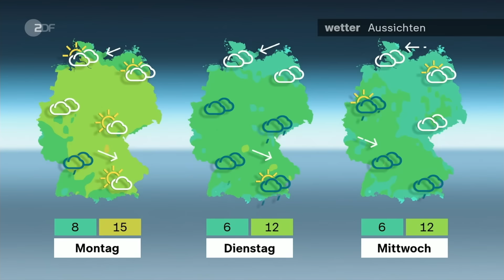heute journal vom 02.03.2024 Scholz in Rom; Taurus-Leak: Abhörskandal aus Moskau (english)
Olaf Scholz nimmt in Rom an einem Parteitag der europäischen Sozialdemokraten teil, die dort ihren Spitzenkandidaten für die Europawahl im Juni bestimmen. Die Bundesregierung ist in Aufruhr: Russland hat ein Gespräch zwischen Bundeswehrangehörigen abgehört und veröffentlicht. Diese und weitere Nachrichten des Tages im heute journal.

English Subtitles
Today's topics: Conversation tapped and exposed - explanation demanded from the German military; Onwards towards Brussels - Europe's Social Democrats prior to the election; Return to Shokeda - a tale of a new beginning in Israel.

00:00 Vorspann

00:22 Abhörskandal aus Moskau
Die Bundesregierung ist in Aufruhr: Russland hat ein Gespräch zwischen Bundeswehrangehörigen abgehört und veröffentlicht. Es geht um umstrittene Waffen für die Ukraine.

03:41 "Putin lässt die Muskeln spielen"
Hauptstadt-Korrespondentin Diana Zimmermann mit Hintergrundinformationen zur Abhör-Affäre bei der Bundeswehr.

06:23 Kanzler und Kandidatenkür in Rom
Mit Nicolas Schmit aus Luxemburg wollen die europäischen Sozialdemokraten bei der anstehenden Europawahl punkten - und so ihren derzeitigen Abstand zu den Konservativen aufholen.

09:42 Heimat als Kriegszone
Nur wenige Kilometer vom Gazastreifen entfernt kehren Israelis in ihre Gemeinden zurück. Der andauernde Krieg mit der Terrorgruppe Hamas hat dort Spuren hinterlassen.